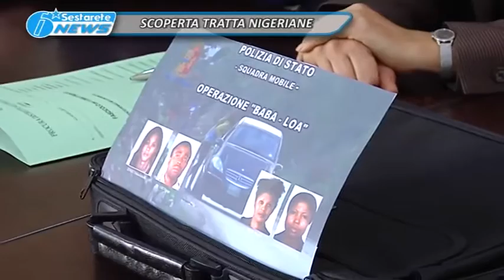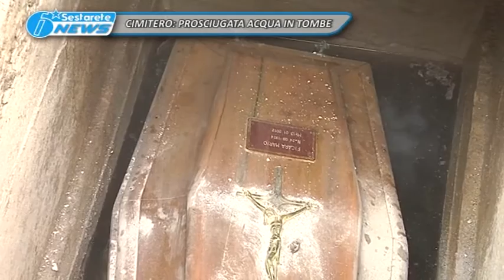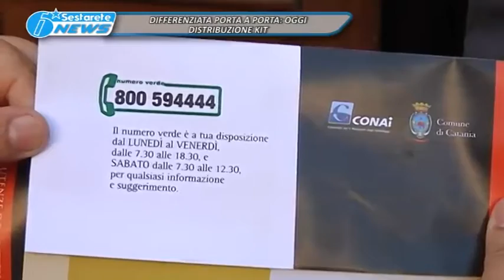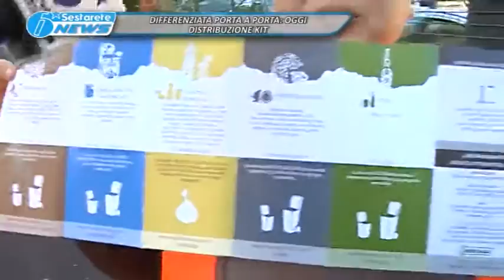TG LA SESTA 16 11 2015